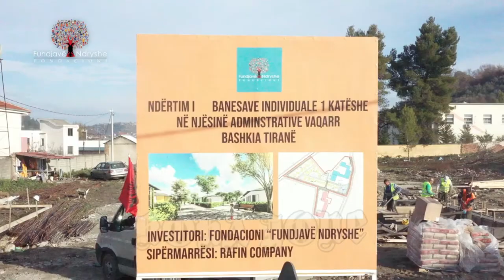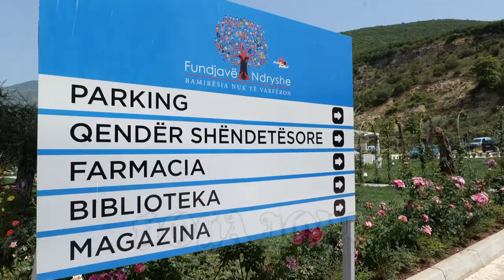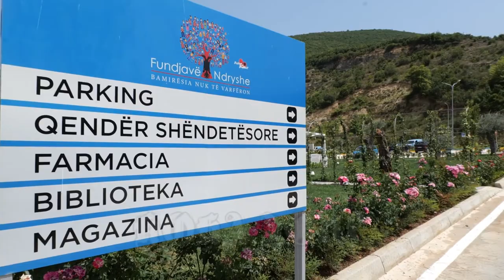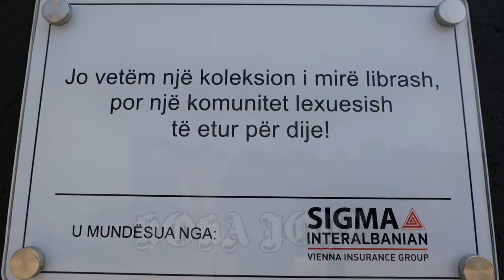Arber Hajdari, pasionanti idealist dhe humanitari pasionant!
Interviste me Arber Hajdarin!
Pergatiti: Daniel Mucaku

Gazetar: Jonida Halili, Lindita Kokoli
Opertator: Orgest Facja